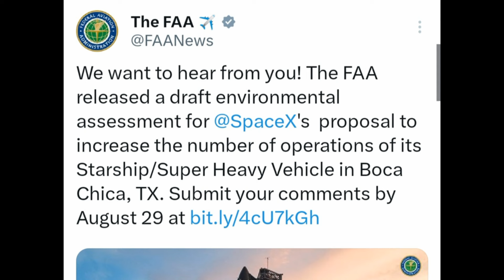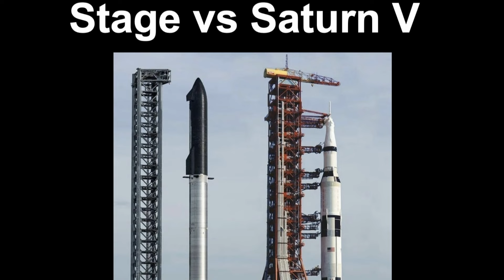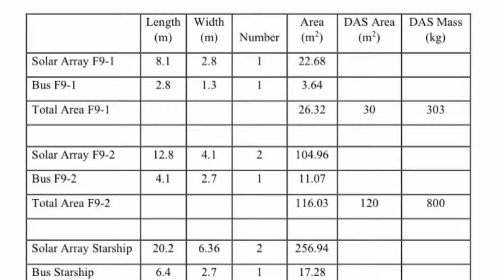FAA Approves Historic SpaceX Starship Launch at Starbase: Revolutionary Breakthrough!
Big News from FAA SpaceX Starship Launching in Starbase: Breakthrough Revolutionary! @colonbina1 @SpaceTrends
Big News from FAA for SpaceX Starship Launching in Starbase: Breakthrough Revolutionary!
Unstoppable!
With a surge of new launches, powerful vehicles upgrades, and exciting expansions at Starbase, Starship is on the brink of a revolutionary era! The latest updates from the FAA are pushing the boundaries of what’s possible for this game-changing rocket.
Meanwhile, the Starliner spacecraft has yet to make a triumphant return, and despite several attempts, future missions face growing uncertainty.
Get ready to dive into these thrilling developments on today’s episode of Great SpaceX!
Starship is set to play a pivotal role in our future, whether it's landing on the Moon or colonizing Mars. But to make these ambitious goals a reality, Starship must continue to advance.
Following four successful flights and the impressive achievement of two-stage landings, progress is well underway. On July 12, the FAA made a significant announcement, revealing that they were considering a proposal to increase the number of launches and landings for Starship and Super Heavy at Boca Chica, Texas. The update outlined necessary upgrades to the vehicle and landing site, and hinted at a future target of 25 launches and landings.
Then, on July 29, the FAA provided another update, inviting public input. They announced on X: "We want to hear from you! The FAA released a draft environmental assessment for @SpaceX's proposal to increase the number of operations of its Starship/Super Heavy Vehicle in Boca Chica, TX."
In addition to the announcement, the FAA released a comprehensive 154-page document titled “Draft Tiered Environmental Assessment for SpaceX Starship/Super Heavy Vehicle Increased Cadence at the SpaceX Boca Chica Launch Site in Cameron County, Texas”. This document outlines four key updates.
Firstly, regarding the number of launches, SpaceX's proposal aims for 25 launches and 50 landings per year. This ambitious target highlights the continued importance of achieving successful two-stage Starship landings for the company.